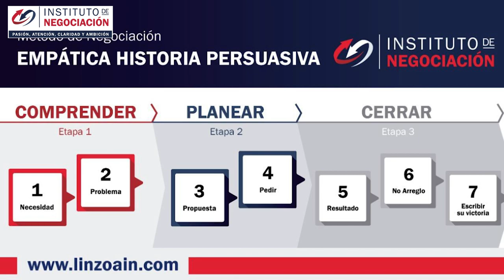TIPS PARA UNA BUENA NEGOCIACIÓN - La Estrategia Para Resolver Problemas - Negociaciones Difíciles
👉🏻 El destacado experto internacional en negociación, Pablo M. Linzoain, muestra TIPS PARA UNA BUENA NEGOCIACIÓN -  La Estrategia Personal Para Resolver Problemas  Negociaciones Difíciles

TIPS PARA UNA BUENA NEGOCIACIÓN -  La Estrategia Personal Para Resolver Problemas - Negociaciones Difíciles

Obtené tu copia de mi libro